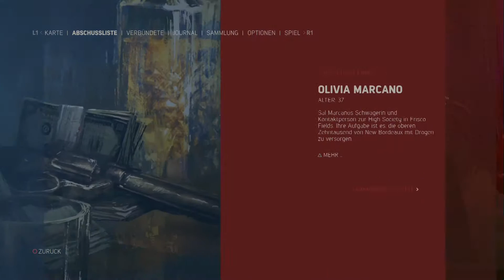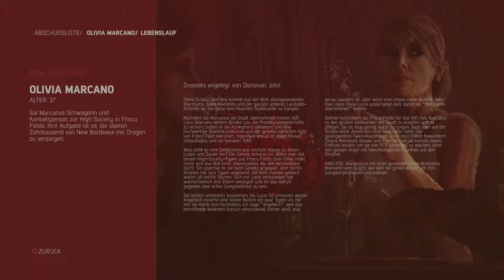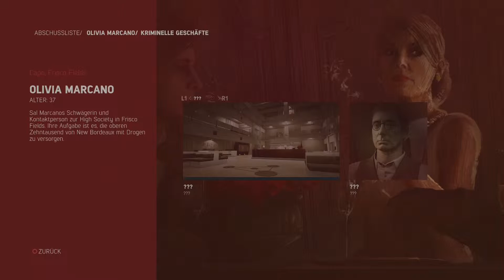Mafia 3 #040 Let's Play Deutsch: "Driver" full HD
Folge 40

Studio:          Hangar 13
Publisher:      2K Games
Leitende Entwickler: Haden Blackman
Plattform: PlayStation 4, Xbox One, Microsoft Windows
Genre: Action-Adventure
Thematik: Mafia
Spielmodus: Einzelspieler
Steuerung: Gamepad, Maus & Tastatur